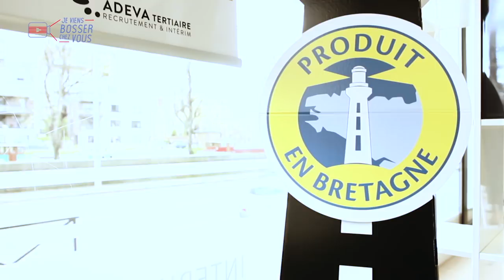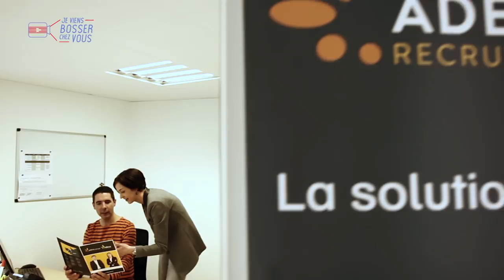Je viens bosser comme consultant dans une agence d'intérim chez Adeva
🎥Cette semaine, je vous emmène bosser chez ADEVA, acteur indépendant du recrutement (intérim, CDD, CDI) dans l'Ouest, qui recrute un.e assistant.e d'agence pour ouvrir une nouvelle antenne (sa 12e) à Avranches, en Normandie ! A travers cette nouvelle vidéo Jeviensbosserchezvous, je vous emmène bosser avec Sophie et Lionel dans le secteur tertiaire... Adeva (32 salariés) fait partie du groupement national Unequal. Suivez-moi dans cette nouvelle expérience de job !